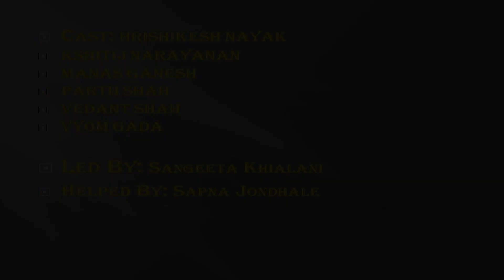The Chance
Short Film created for Bhav:nikshetra, N.E.R.D.S., (Nerges' Speech & Drama Class) - Film Festival 2018.  The movie has been entirely conceived and exectuted by the students: Vyom Gada, Manas Ganesh, Kshitij Narayanan, Hrishikesh Nayak, Parth Shah, Vedant Shah. The group was led by Sangeeta Khialani and helped by Sapna Jondhale.